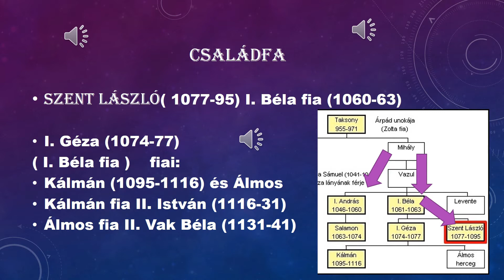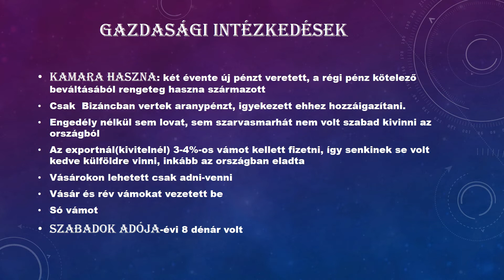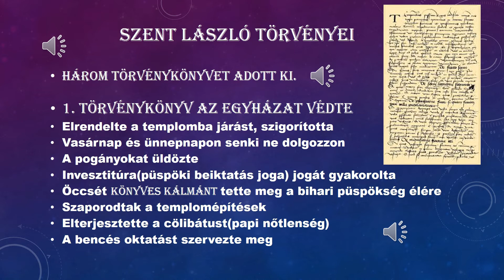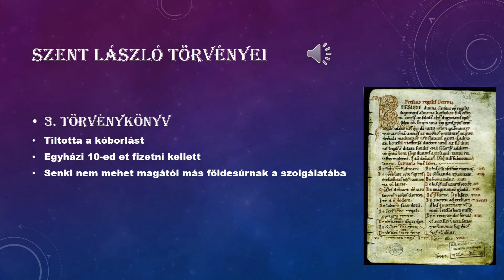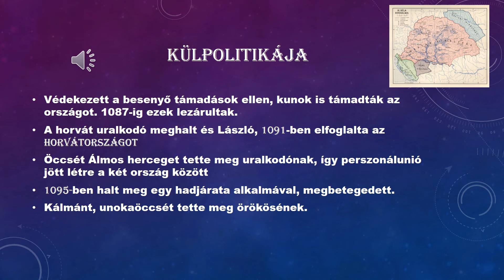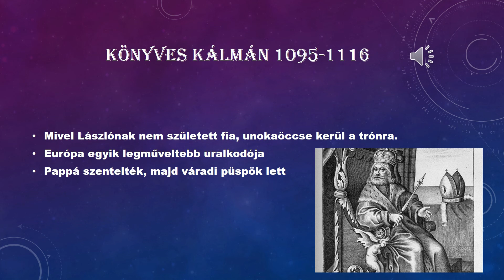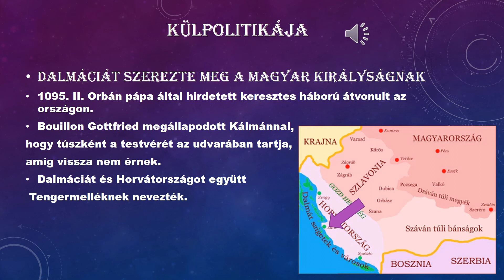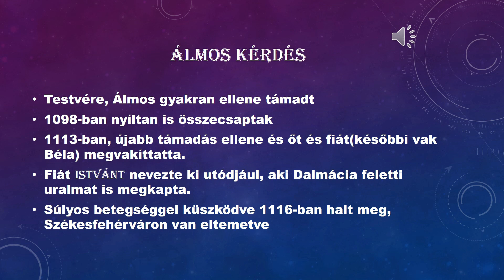5. rész. Magyar történelem. Szent László és Kálmán, magyar királyok uralkodása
Szent László, mint lovagkirály terjedt el a köztudatban. Erős támaszt nyújtó törvényei a rendet, fegyelmet sugallták. Elesettek, árvák, nők gyámolítója, megmentő, védelmező, "lovagias" mélyen vallásos személyiség volt Szent László. Érdekes, hogy Könyves Kálmánnal kapcsolatban is téves tudásunk van, hiszen ő egyáltalán nem volt sánta, púpos és csúnya. Ez csak később terjedt el róla a királyok krónikáiban, mivel a megvakíttatott II. Béla leszármazottai az Árpád-ház jogos uralkodói lesznek. Bosszúból Kálmán emlékét így akarták beszennyezni. De mint tudjuk mindenre fény derül egyszer. Ezért szép a történelem! Jó elmélkedést kívánok! Szeretettel:Történelem velem